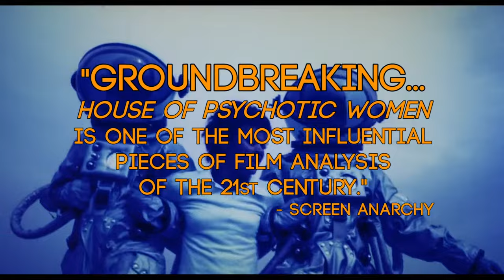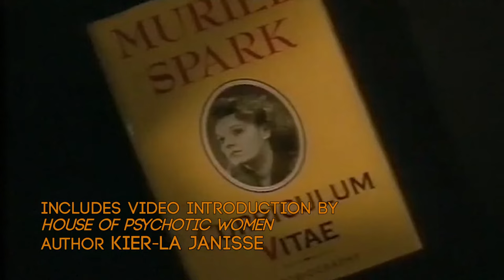HOUSE OF PSYCHOTIC WOMEN RARITIES COLLECTION TRAILER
In 2012 Kier-La Janisse published House of Psychotic Women, billed as “an autobiographical topography of female neurosis in horror and exploitation films.” It soon became one of the most “vital” (Tim Lucas, Video Watchdog) and “astonishing” (Daily Grindhouse) genre tomes of all time. To mark the book’s 10th anniversary, award-winning writer/programmer/filmmaker Janisse (WOODLANDS DARK AND DAYS BEWITCHED) now presents four of the strongest and strangest explorations of onscreen delirium and hysteria, all on American Blu-ray for the first time: Elizabeth Taylor stars in 1974’s IDENTIKIT (aka THE DRIVER’S SEAT) as a hostile woman who travels to Rome to find the most dangerous liaison. In the surreal 1986 Polish horror-comedy I LIKE BATS, a female vampire discovers that love may be the cruelest curse of all. Florinda Bolkan stars in the startling 1975 amnesiac giallo FOOTPRINTS from the director of THE FIFTH CORD. And British screenwriter and radical theatre icon Jane Arden directs 1972’s harrowing THE OTHER SIDE OF THE UNDERNEATH. Each film has been restored from original vault elements, with all-new introductions by the author and hours of Special Features produced exclusively for this collection.